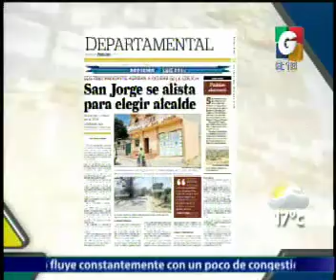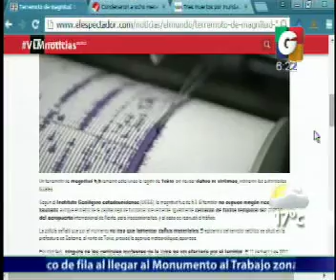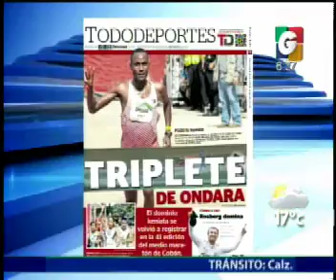Nuestra Ciudad - Departamentales - En Tiempo Real - Internacionales - Deporte Nacional